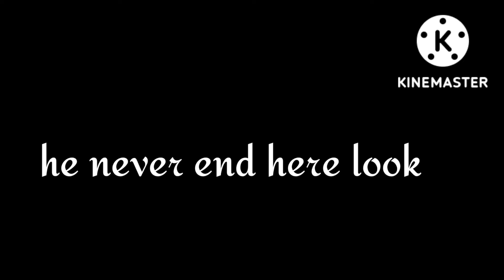the figure Vs Siren head (DOORS FIGHT!)